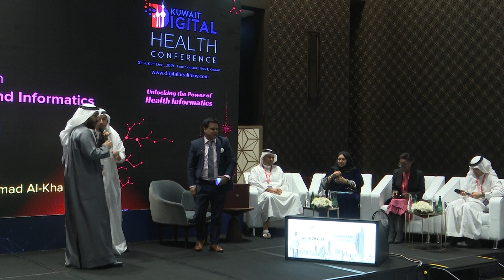Kuwait Digital Health Conference 2019 - 15